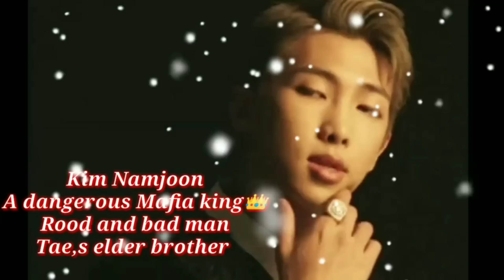Fell in love 💞 Part 6 💞Hindi dubbing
Fell in love Part 6 💞 Comedy and funny seen 😂

Rakshabandhan special part 💗